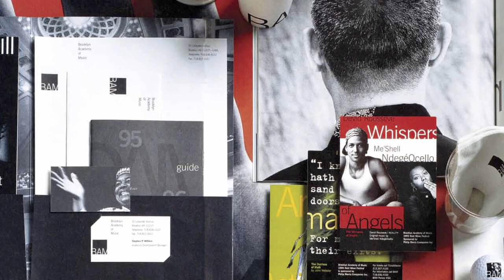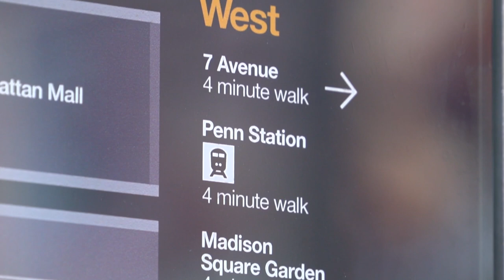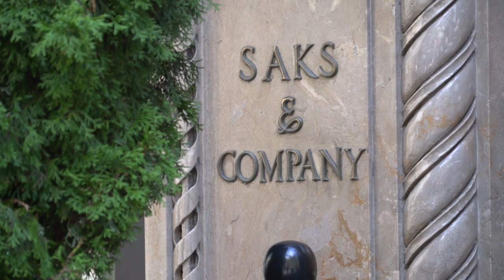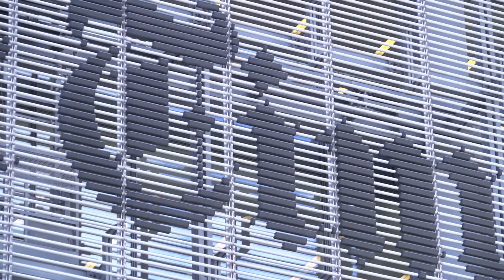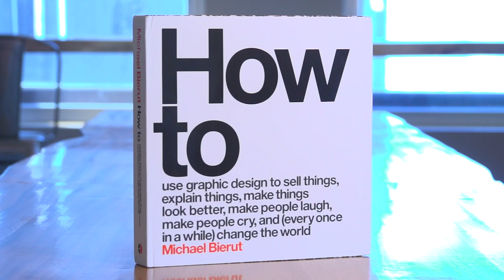How To (Change the World) by Graphic Designer Michael Bierut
Innovative graphic designer Michael Bierut, author of 'How To,' offers insight to the creative process behind more than 35 of his most noteworthy projects for clients including Harley-Davidson, Saks Fifth Avenue, New York Times, New York Jets, and many more. This protégé of design legend Massimo Vignelli demonstrates his approach to the broad spectrum of clients, reveals his philosophy of graphic design, and reaffirms designs' ability to change the world.